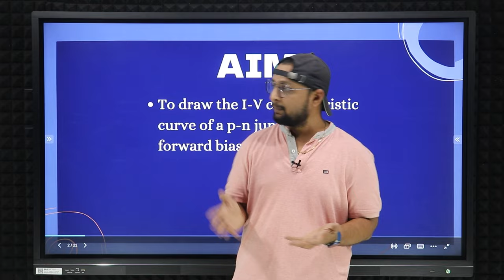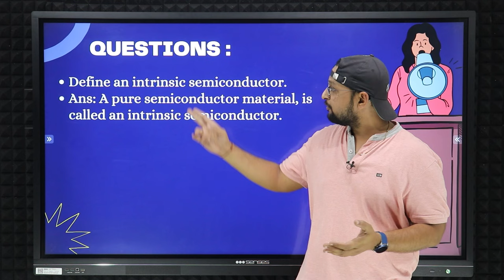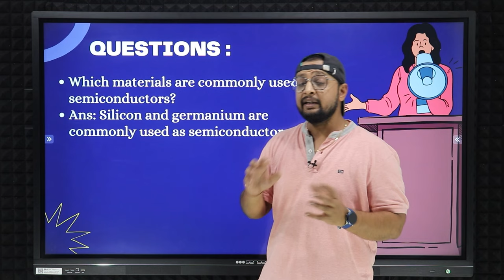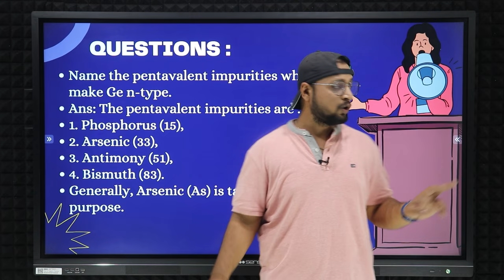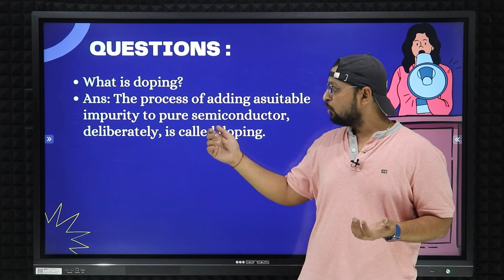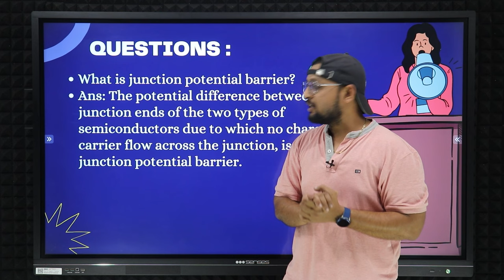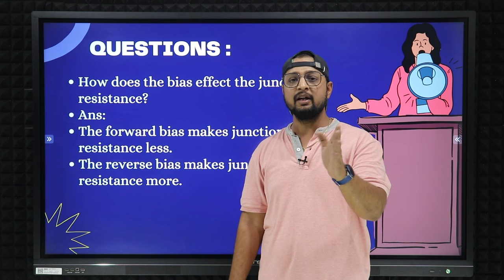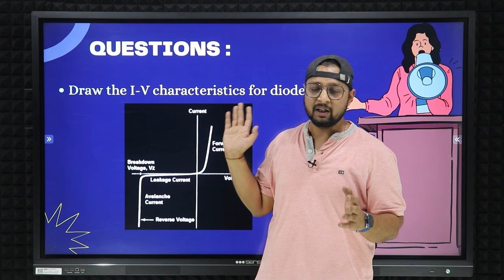Sure Shot Viva Question for PN Junction Diode | Physics Practical | Physics Baba 2.0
Unit Name: P-N Junction diode
Topic Name: P-N Junction diode

PHYSICS BABA